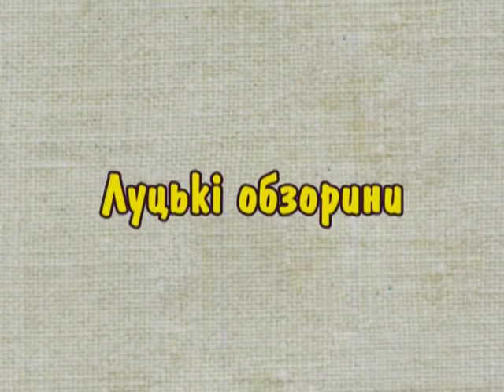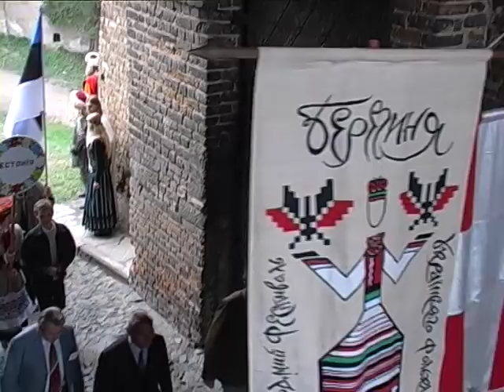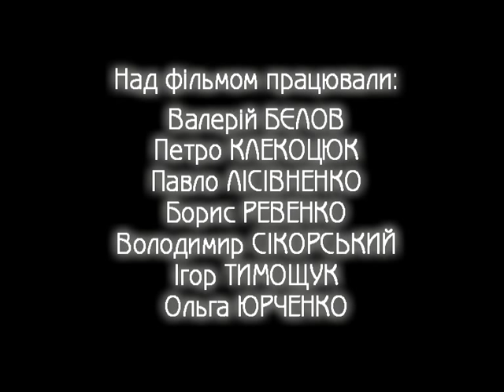Родинойка іде Берегиня 2004 Українські народні пісні музика Ukrainian folk song music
Родинойка іде. Луцькі обзорини Берегиня 2004
Міжнародний фестиваль українського фольклору
Луцьк 2004

Борис Ревенко